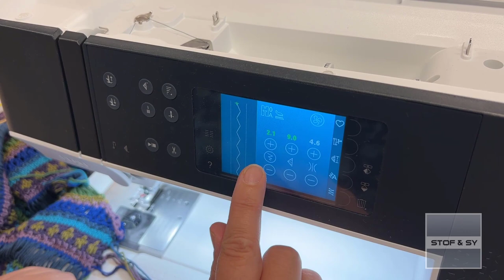Sy strik sammen med symaskine og hæft samtidig ender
Hæftning af ender på strik, kan være en tidkrævende (og kedelig) omgang, men det kan gøres med symaskine - samtidig med strikket bliver syet sammen.
Se med, når Lene viser hvordan
Den smukke bluse, Lene syr sammen i videoen er Rowan Eldora